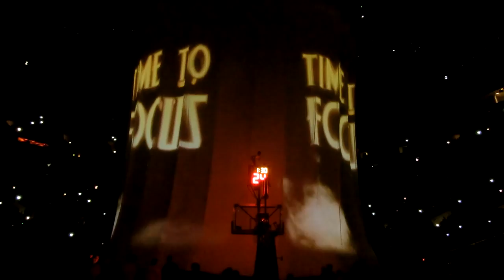LAKERS Introduction vs DAL 04/02/2013